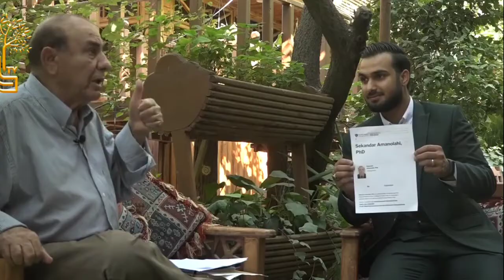کرد فیلی یا لر؟, تاریخ لر و زبان لری با استاد سکندر امان الهی بهاروند.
خرم-آباد